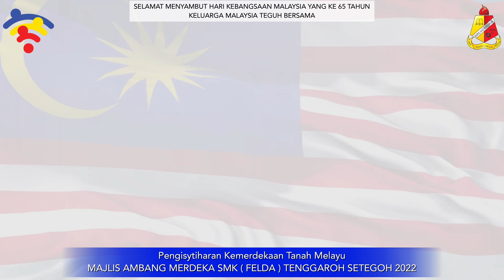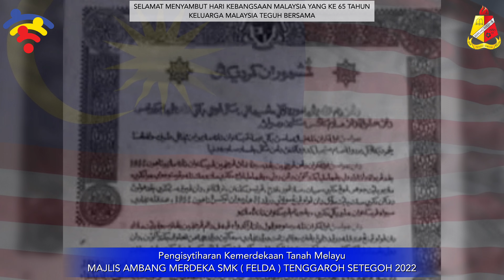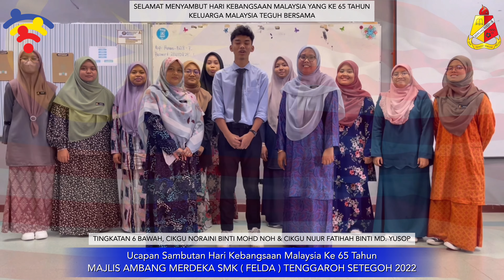Ucapan Hari Kebangsaan Malaysia Ke 65 Tahun MAJLIS AMBANG MERDEKA SETEGOH 2022